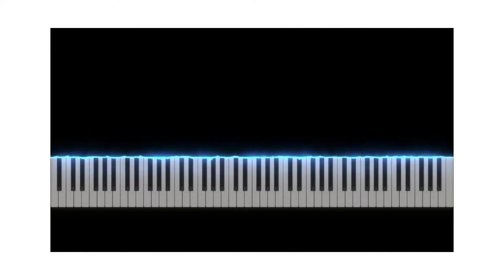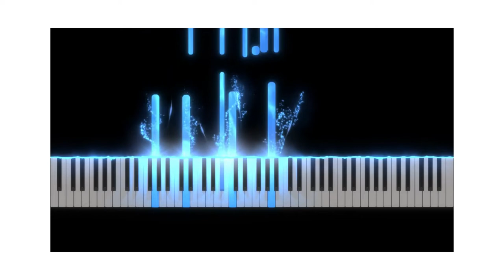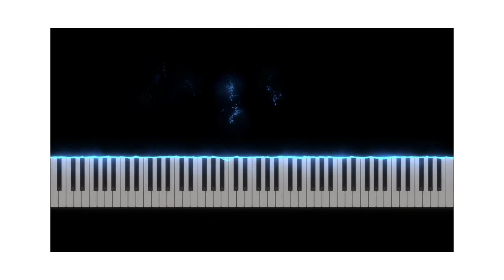Mystère et Suspense -Fonky Family - Rap Cover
🌳 Tune Upp Piano agit contre la déforestation ,en plantant des arbres et devient partenaire de OneTreePlanted  🌳
🐝 On pense aussi à nos amis les Abeilles : Un Toit Pour Les Abeilles🐝
🐬 On pense aussi aux Océans avec The Ocean Cleanup 🐬

Mystère et Suspense- Fonky Family Cover-
Beat Cover

Tune Upp Piano
Cover by Tune Upp Piano

Original by Fonky Family
Sample - Toto I Won't Hold You Back